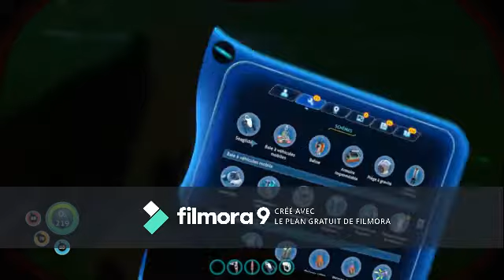Subnautica #17 partie 1 éclosions des oeufs et début de construction de la fusée...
Salut à toi, aujourd'hui vidéo sur subnautica qui marque le début de la fin sur ce jeu. On essaiera de construire la fusée ainsi que de faire éclore les oeufs de l'empereur léviathan. Bonne vidéo...